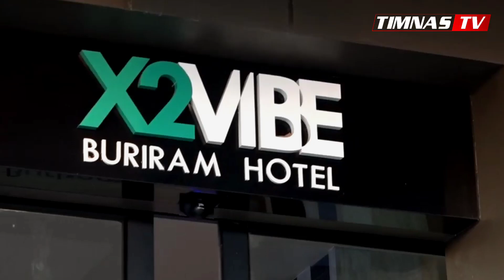"PULANG BAWA BEKAL DARI EROPA" Lihat Saat Egy Maulama Vikri Buat Kagum pemain Timnas di Sesi Latihan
Pemain FK Senica, Egy Maulana Vikri, jadi salah satu pemain yang dipanggil memperkuat Timnas Indonesia untuk menghadapi Taiwan di play off Kualifikasi Piala Asia 2023. Egy termasuk satu di antara lima pemain dari luar negeri yang memenuhi panggilan Shin Tae Yong ke Timnas Indonesia.

Selama berkarir di fk senica, egy telah beberapa kali dipercaya untuk turun berlaga di kompetisi liga slovakia. Dirinya terus berproses, dengan permainan ala eropa Timur, bersama timnya disana. Egy memperlihatkan kepercayaan diri dalam melakukan aksi individu semakin meningkat di Senica.